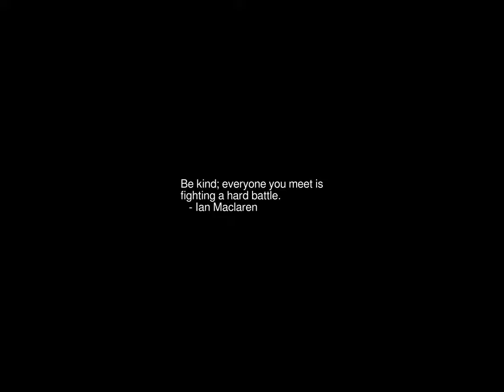Sunrise Time-lapse: Monday, January 02, 2023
On this day:
   Isaac Asimov born in Petrovichi, Russian SFSR, 1920
   Canada and the United States agree on a plan to preserve
   Niagara Falls, 1929
   Ancestry Day in Haiti
   St. Berchtold's Day in Switzerland
   New Year Holiday (NZ)

Today's random fortune, quote, or snark:
Check here if tax deductible.